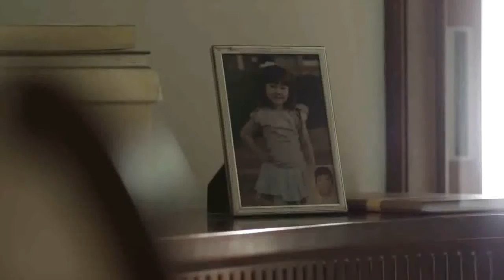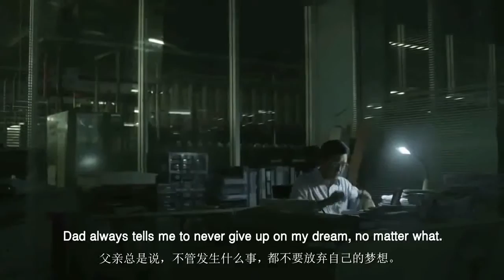Don't Cry While Watching I love My Dad | Father's Day | Make Your Best Day | 2017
mothers day,
boutonniere,
thanksgiving day,
violet ,
father ,
fathers day ideas,
chrysanthemum ,
gifts for dad ,
bird of paradise ,
snapdragon ,
wedding centerpieces ,
dad gifts,
begonia ,